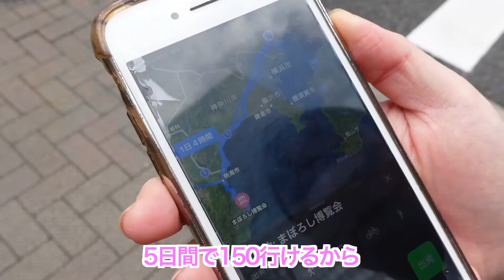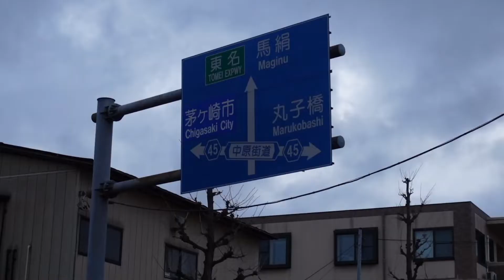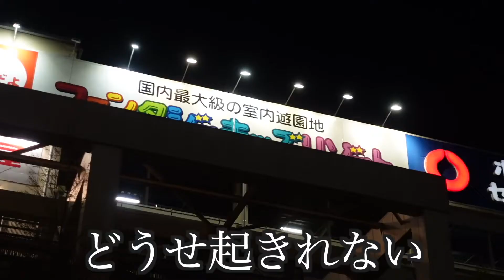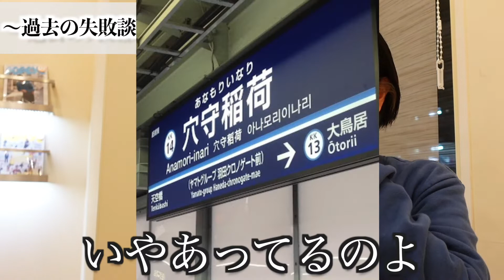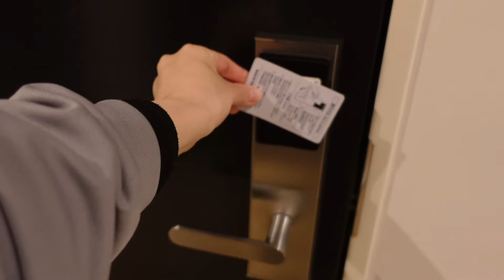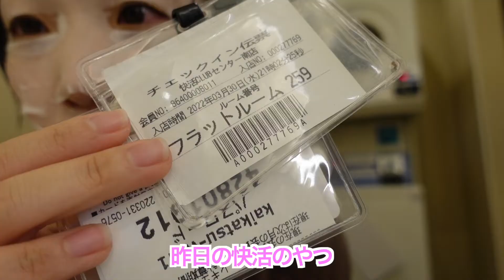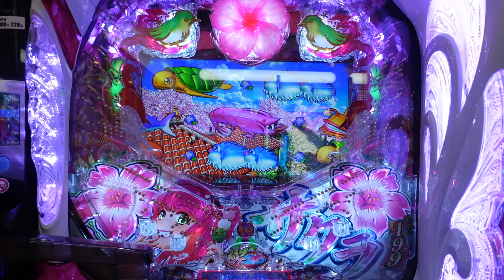ヒトはなぜ湿布を28枚買うか【まぼろし博覧会①】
こんばんは、編集者です。

私事ではありますが、編集中に誕生日を迎えました。この歳になると0時ぴったりにLINEをしてくるような友人や、ストーリーでわざわざ祝うような友人もおらず、ただただ友人と呼べる人が減ったなと実感しております。松永に至っては私の誕生日を間違えて覚えていました。

小さい頃に想像した大人とはかけ離れていますが、ぶっ飛んだ松永の動画を編集できる健康な体と平和な環境に感謝して、精一杯足掻きたいと思います。